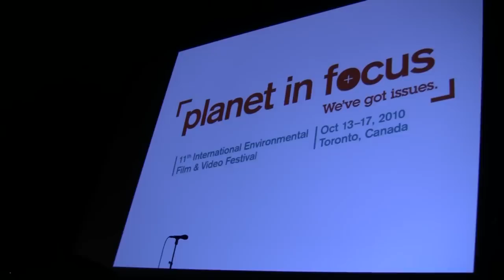Margaret Atwood at Planet in Focus Film Festival, Oct 13th, 2010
The documentary "In the Wake of the Flood" was shown at the opening night of the 11th annual Planet in Focus Film Festival, October 13th, 2010 at the new TIFF Bell Lightbox theatre, King Street, Toronto. Authors Graeme Gibson and Margaret Atwood appeared with filmmaker Ron Mann for an on-stage interview with PIF Director of Programming, Kathleen Mullen following the screen. The evening concluded with Alan Gasser conducting the Eco Women's Choir of Toronto performing one of the 14 hymns in Margaret Atwood's novel "The Year of the Flood" set to music by Orville Stoeber.